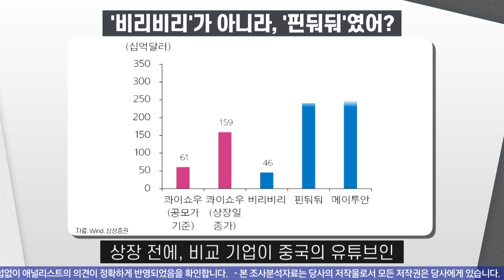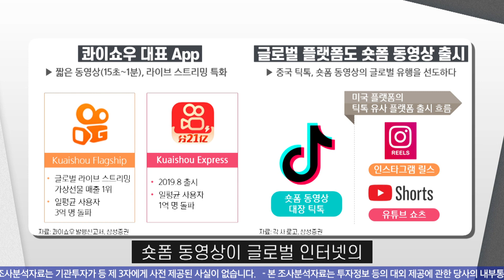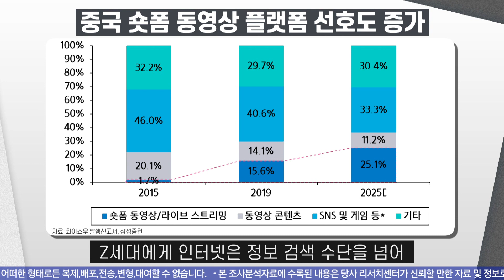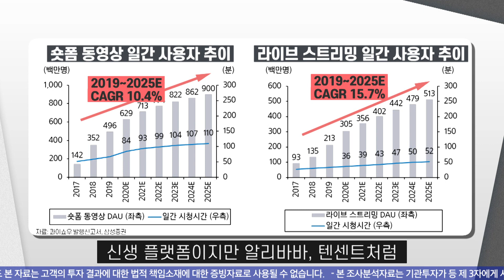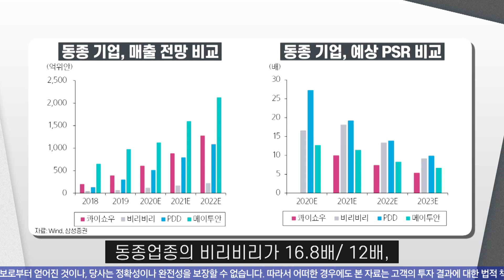[중국] 글로벌 대세 숏폼 동영상 플랫폼, 콰이쇼우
홍콩 증시에 화려하게 데뷔한 숏폼 동영상 플랫폼 콰이쇼우!
중국을 대표하는 인터넷 플랫폼 콰이쇼우의 매력은 무엇일까요?
지금 황금이 선명한 차이나 투자전략을 만나보세요!

00:07 콰이쇼우 기업 소개
01:06 글로벌 대세, 숏폼 동영상
02:27 콰이쇼우의 투자 매력 3가지
04:10 리스크 요인